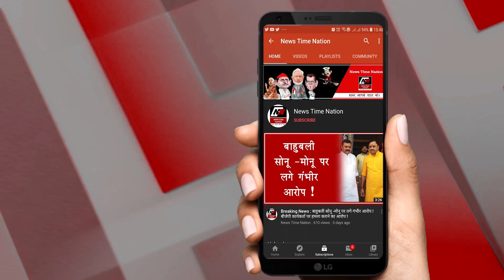अमेठी के मंच पर मंत्री सोनम किन्नर और शिवकुमार, बाहुबलि सोनू मोनू पर मुसीबतों के बादल | NTN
पूर्वांचल की सियासत में सोनम किन्नर एक बड़ा नाम बनकर उभर रही है...हाल ही में मंत्री पद की शपथ लेने के बाद सोनम ने पहले सुल्तानपुर जिले का दौरा किया और फिर उसके बाद वो गांधी परिवार के गढ़ अमेठी पहुंच गई...अमेठी जिले में सोनम किन्नर का जोरदार स्वागत हुआ...लेकिन इस कार्यक्रम में सबसे खास बात तो ये थी कि खास मेहमानों के मंच पर एक बहुत ही अहम शख्स बैठे हुए थे...चलिये आप खुद देखिये कि आखिर कौन है मंच पर...क्यों पहचान गए ना...ये हैं सुल्तानपुर के ब्लाक प्रमुख जिला पंचायत अध्यक्ष ऊषा सिंह के पति शिव कुमार सिंह...शिव कुमार सिंह की सीधी टक्कर सोनू और मोनू है...लेकिन अब शिव कुमार को सीधे को सोनम किन्नर का साथ मिल रहा है...लिहाजा ये मानना गलत नहीं होगा कि सोनू मोनू की दिक्कतें बढ़ने जा रही है